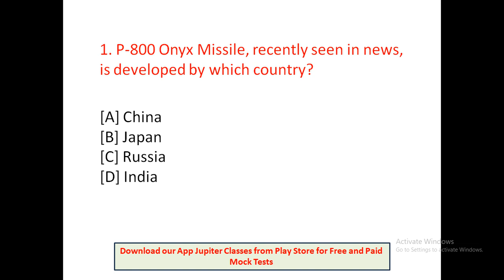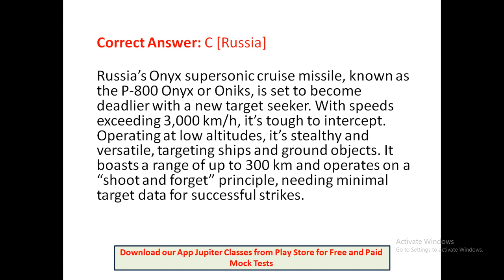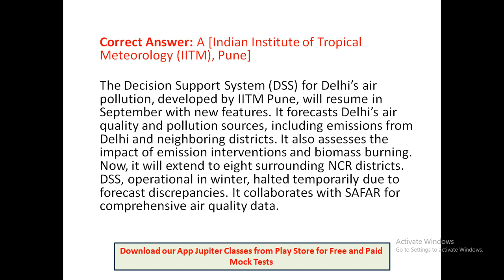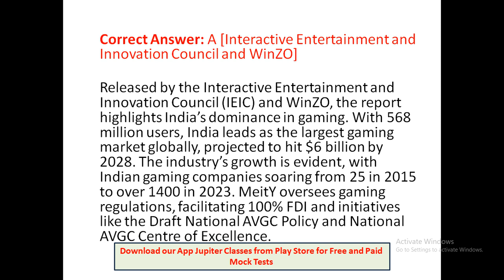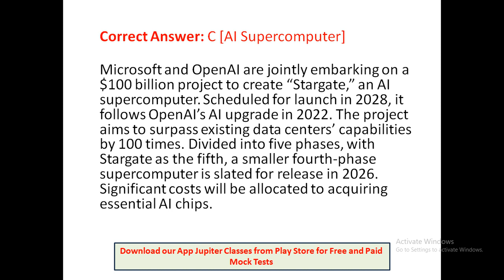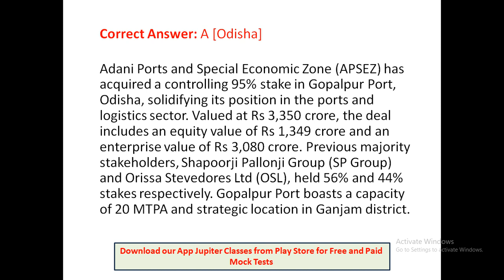Daily Current Affairs for all JKSSB EXAMS BY Annu Ma'am || 11-04-2024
150+Mock Tests for JKSSB FAA @149 only